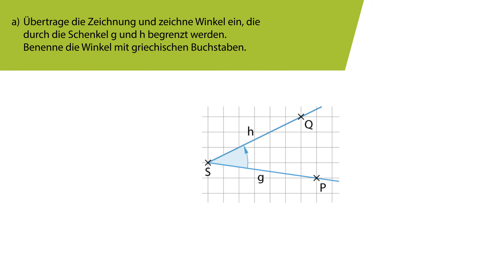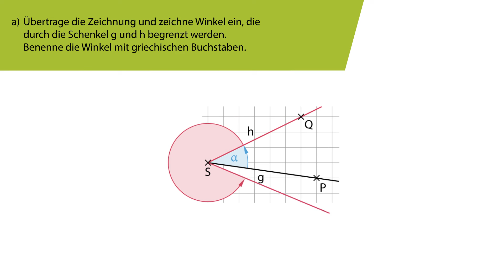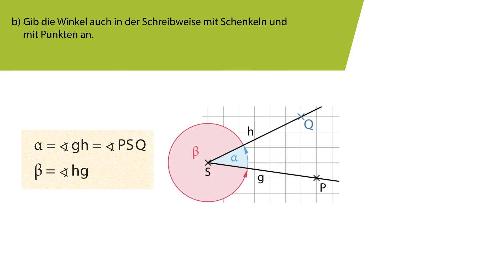Winkel markieren und benennen | Fundamente der Mathematik | Erklärvideo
Wie markiert man einen Winkel? Welche Möglichkeiten gibt es, einen Winkel zu benennen? Welche Drehrichtung muss man beachten?

▬ Credits ▬▬▬▬▬▬▬▬▬▬▬▬
Animation: Game Art Brain
Ton: Tonwerkstatt Voss
Sprecher: Caroline Amme
Sounds: ClipDealer GmbH
Technische Zeichnungen: Christian Böhning
Illustrationen: Claudia Lieb